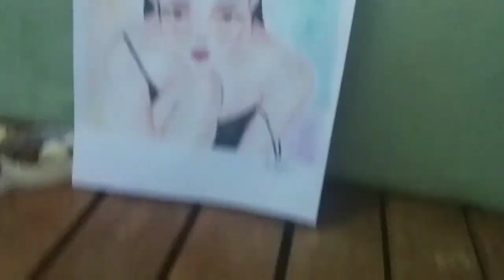CRAB SHELLS PAINTING